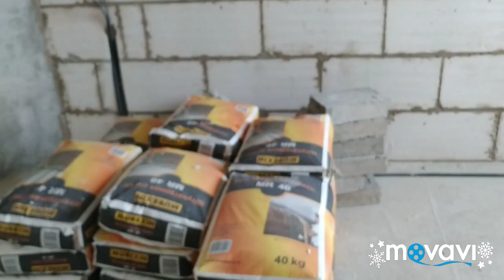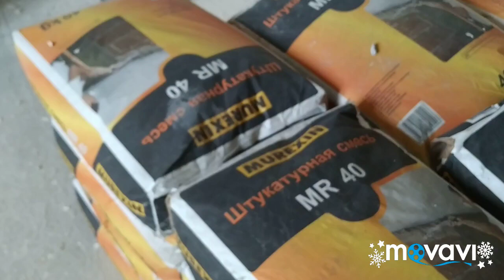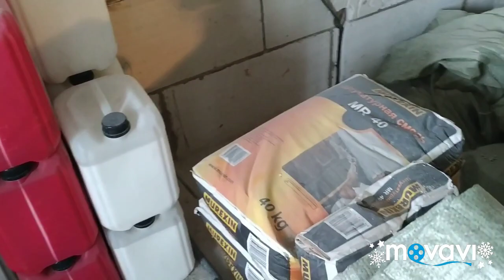Ремонт однушек, закончили кладку ПГП, завтра начнётся штукатурка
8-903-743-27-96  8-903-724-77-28  n-dom.ru  ceresit.msk.ru  terraco.pro
Наконец закончили кладку пазогребневых блоков, Алексей подрезает углы, блоки на дверных проёмах. Обратите внимание на перемычки над дверными проёмами. Завтра приедет Паша и начнёт заниматься штукатуркой стен по газобетонну, базовым армирующим слоем по ПГП, стяжками.